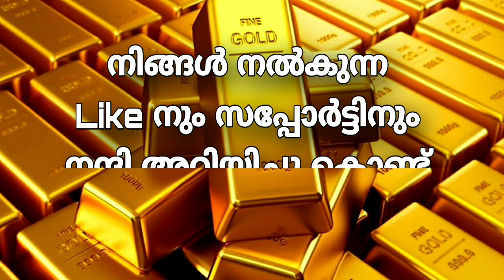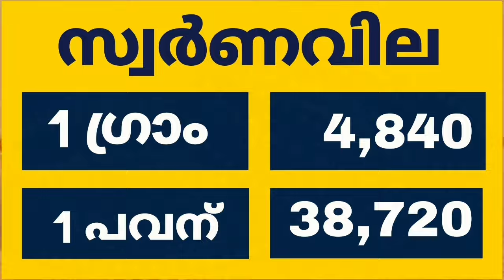Today goldrate | ഇന്നത്തെ സ്വർണവില |kerala gold rate today |gold price